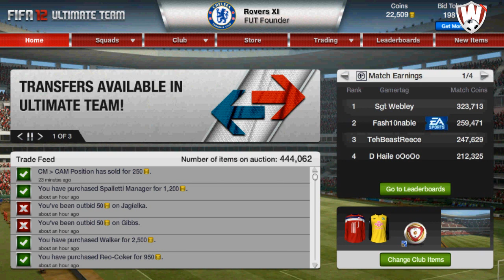FIFA 12: Live Pack Opening - Good Packs?